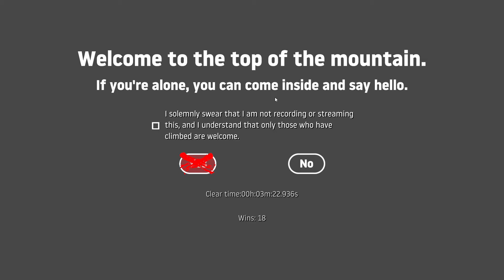Getting Over It | New personal best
I got a new personal best in Getting Over It! Except, I can't upload it to the leaderboards because I didn't record the full thing. not really POGGERS.